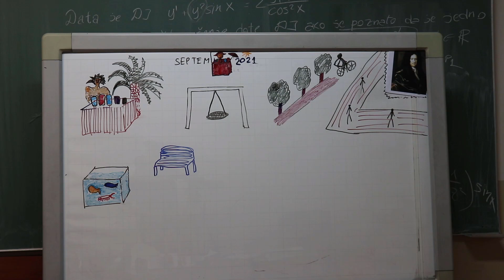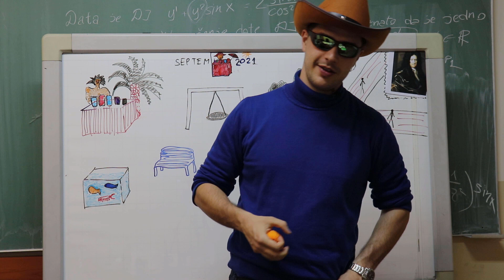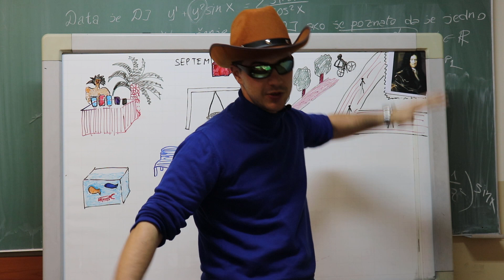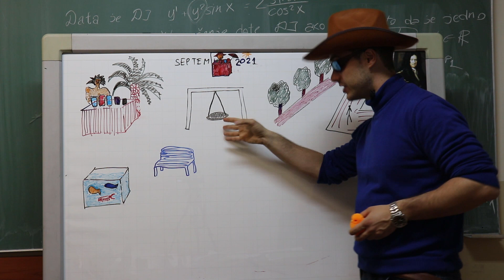Saveti za prvi dejt (multidejt!)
Biografija:
Matematički fakultet, Univerzitet u Beogradu, master matematičar
mentor: dr Mladen Nikolic
tema: Predvidjanje funkcija proteina primenom grafovske neuronske mreže
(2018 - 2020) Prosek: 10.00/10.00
Matematički fakultet, Univerzitet u Beogradu, osnovne akademske studije
modul: Primenjena matematika (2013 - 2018) Prosek: 8.78/10.00

Matematička gimnazija, Beograd
mentorsko odeljenje
(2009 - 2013) Prosek tokom godina: 5.00, 4.83, 4.85, 5.00
7. i 8. razred pri Prvoj Kragujevačkoj gimnaziji
specijalizovano odeljenje za učenike talentovane za matematiku, fiziku i informatiku
(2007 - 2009), Vukova diploma, Đak generacije

Elektrotehnički fakultet, Univerzitet u Beogradu
Asistent, katedra: Primenjena matematika

Matematička gimnazija, Beograd
Profesor - spoljni saradnik Analiza sa algebrom 2, Analiza sa algebrom 3, Analiza sa
algebrom 4

Microsoft Development Center Serbia
Data collection and labeling associate - MATH team (Septembar 2016 - Januar 2017)

Edukativni centar ”Korak napred”
Priprema učenika za takmičenja 3. i 4. razreda srednje škole, 7 i 8. razred osnovne škole. Više od 40 osvojenih nagrada na državnom takmičenju od strane mojih učenika.

Nagrade na takmičenjima:
• Zlatna medalja za prvu nagradu u Srbiji, matematika 7. razred
• Zlatna medalja za prvo mesto u Srbiji, matematika 8. razred
• Bronzana medalja, Juniorska Balkanska Matematička Olimpijada 8. razred
• Treća nagrada, državno takmičenje iz matematike 1A
• Druga nagrada, državno takmičenje iz programiranja 1B
• Učešće na Srpskoj Informatičkoj Olimpijadi 1B
• Treća nagrada, državno takmičenje iz informatike 3A
• Treća nagrada, državno takmičenje iz matematike 3A
• Učešće na Srpskoj Matematičkoj Olimpijadi 3A
• Učešće na Srpskoj Informatičkoj Olimpijadi 3A
• Srebrna medalja, Internacionalno takmičenje ”Arhimed” u Rumuniji 3A
• Treća nagrada, programersko takmičenje MATF++
• Matematički institut SANU - pohvala za master rad (medju 4 najbolja
master rada iz oblasti računarstva)